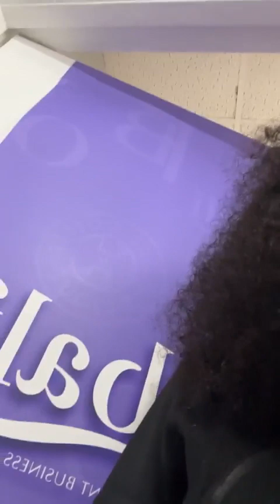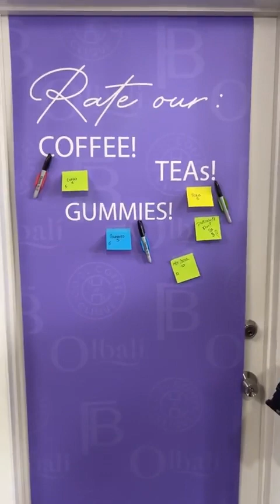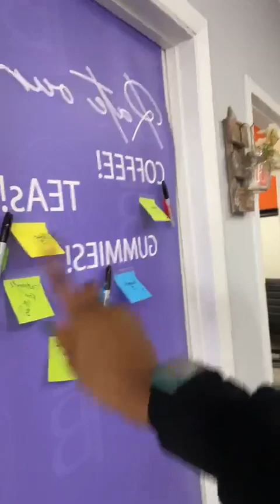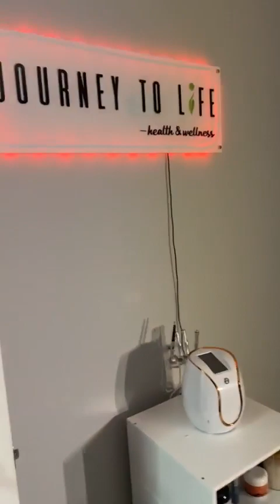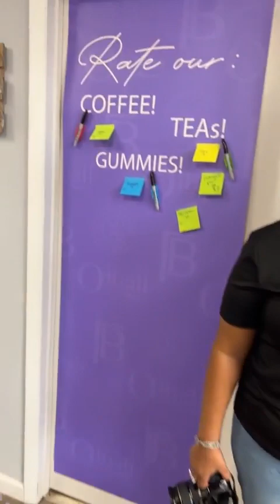Discover Olbali Jax 'Coffee Tasting Experience" Event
Where you can enjoy a range of exclusive benefits including loyalty badges, access to live chat, priority replies to comments, early access to new videos, member shout-outs, exclusive members-only videos, live sessions in the members lounge, and much more!"

Lab: Jace Laboratories & Screening
Location: Jacksonville, FL
Executive Director: Toia Wallace

Business Consulting & Solutions
IamToiaWallace

Hair 💇🏽‍♀️: Glueless wig

Nails 💅🏽: Genesis Morales (IG: @genesismorales_nails)